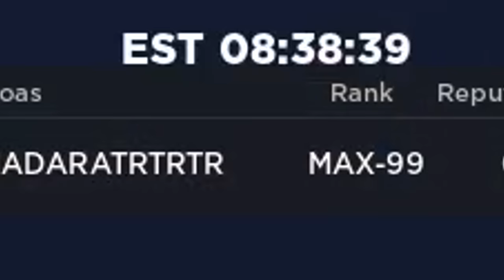UPANDO APOL SPIRIT DO NÍVEL 0 ATÉ 1500 NO SHINDO LIFE!!!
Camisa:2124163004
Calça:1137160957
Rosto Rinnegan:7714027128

      16 gb ram
      Fonte500w